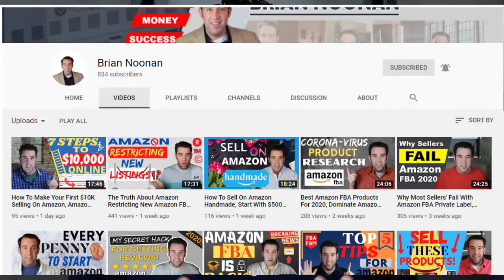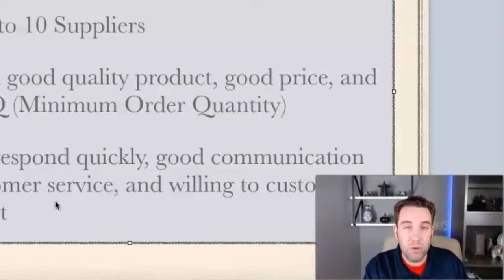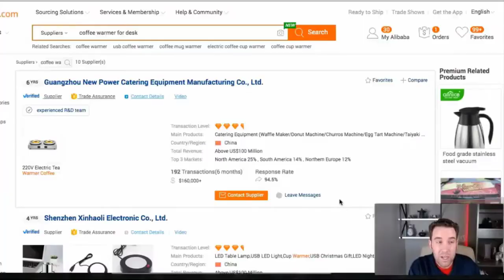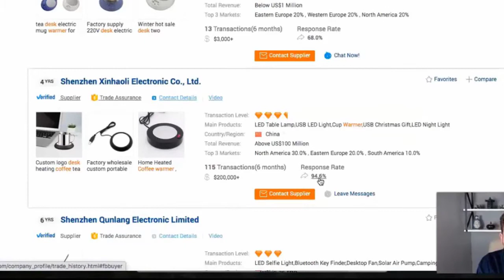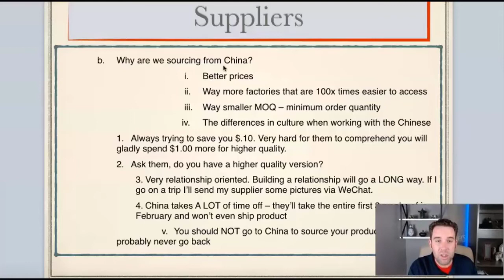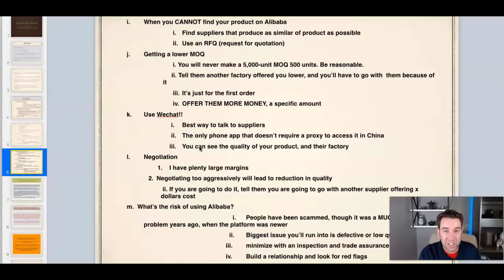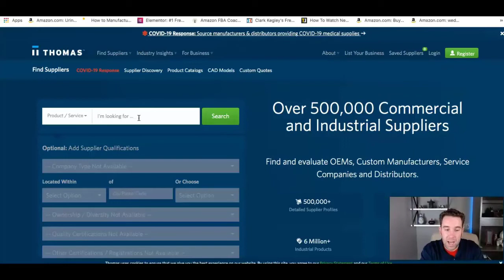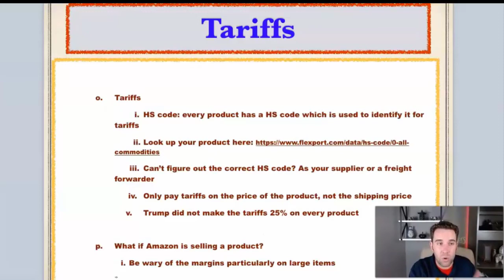How To Find And Work With Only THE BEST Suppliers For Amazon FBA Private Label, (China, USA, India)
Finding a world-class Supplier for Your Amazon FBA private label Business is so important. In fact, after product research and selecting a good FBA product, working with and negotiating with a high quality Supplier that has an awesome product is the next step most important step! We want to bring to market and sell quality products that Our Customers will LOVE and most importantly: make You money!

Whether You want to work with Suppliers' off/on Alibaba, try finding a Supplier in the USA, or even one located in India or Vietnam, this Supplier tutorial will be an in-depth look at how You go about finding them. Follow along as I show You how to find them, vet Your Supplier, order custom samples, negotiate and choose the best long-term Supplier for Your FBA Business.

📖 Stay Up-To-Date With All Of The Amazon FBA Latest Changes and Updates!

✅Hire a Pro @ Fiverr To Get: LOGO + CUSTOM PACKAGING + PHOTOS Done Right

💭 OF THE DAY: “Formal education will make you a living; self-education will make you a fortune.” - Jim Rohn

✔️SUPPLIES FOR AMAZON FBM SHIPPING:
►Premium 30-Up Labels For FBA/FBM
►1/2 Page Shipping Box Labels(USPS, UPS, FedEx)
►PLASTIC BAGS/ "POLY BAGS"
►EXTRA LARGE "POLY BAGS"
►MAILING BAGS/ENVELOPES

✔️MY YOUTUBE GEAR:
►My CAMERA
►My LIGHTING Set Up
►My MICROPHONE

▬▬▬▬▬▬▬▬▬▬▬▬ ABOUT ME ▬▬▬▬▬▬▬▬▬▬▬

My name is Brian Noonan and two years ago I decided to start Amazon FBA. I was miserable working for someone else and knew I could NOT do this for the rest of My life! A year later I was able to quit my 9-5 job as a Banquet manager and sell on Amazon full-time! I had a few failed starts, the first product didn’t do that well, but I kept pushing forward….I also struggled 5 years ago with a bad drug addiction, but got clean and sober and have since gone on to generate multiple 6 FIGURES per year. I truly believe with all My heart that Amazon FBA is the best Online Business You can start, and My Job on this Channel is to teach & help as many people as I can!

I've gone on to sell over $500,000 on Amazon. My dream and goal in life is to help as many people as possible. Join me if you want to learn how to start Amazon FBA private label, how to earn passive income, make money online and live Your best life possible. We all hold the power to change our lives forever - You’re truly only 1 product away!